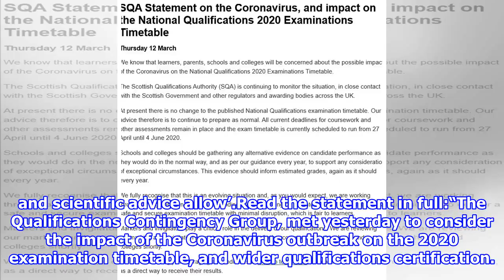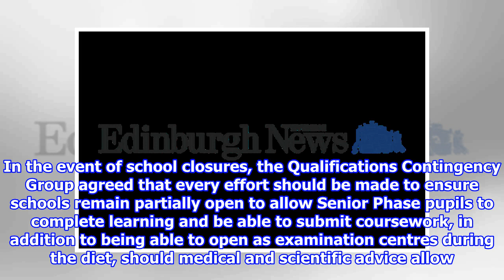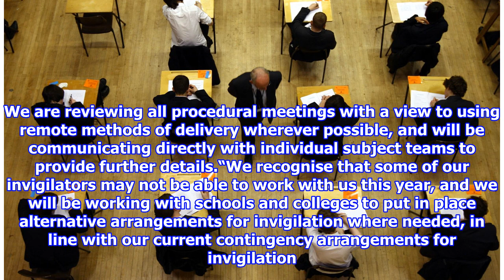Coronavirus in Scotland: SQA statement on exams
The Scottish Qualifications Authority (SQA) has issued a statement regarding exams for school children across Scotland. Read More Read MoreNicola Sturgeon announces schools in Sco...